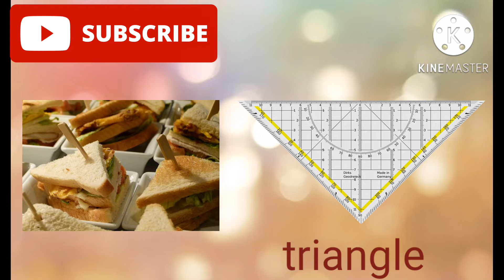Shapes | Name of Shapes | Geometry | Shapes for Kids | Geometric Shapes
related keywords-
shapes
shapes name
Name of shapes
name of shapes in hindi
name of shapes in English
shapes name with pictures
Geometric Shapes
learn shapes
online classes
preschool learning
toddler
kids education
kids cartoon
kids content